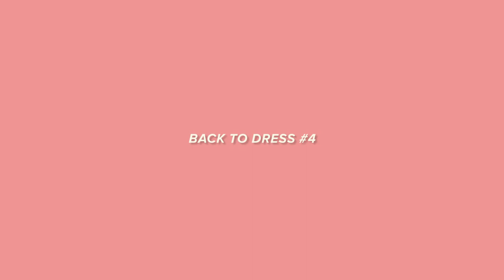wedding dress shopping | bhldn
one of anthony's old coworkers recommended bhldn (owned by urban outfitters and sister brand to anthropologie) for wedding dresses, and i fell. in. LOVE. join me as i go shopping for my dream wedding dress!

original vlog date: december 2017 (8 months before the wedding)

‣ recorded and edited by kelly lira with my handy dandy canon g7x and the lovely adobe premiere pro

if you're new here, hi i'm kelly! i post videos on this channel because re-watching these memories makes me feel the warm and fuzzies. thanks for tuning in and enjoying life with me. i'm really happy you're here :)